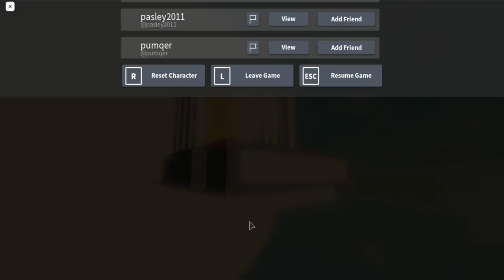Roblox วิธีหากล่อง event หมายเลข3 ทั้ง 4 กล่องอย่างง่ายจาก 4 แมพ